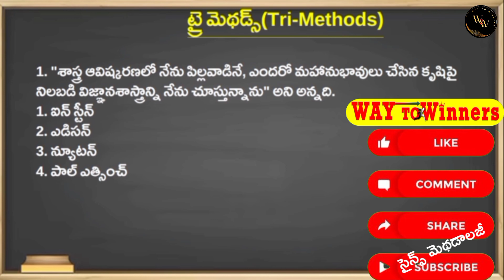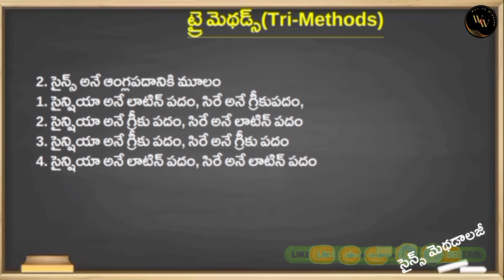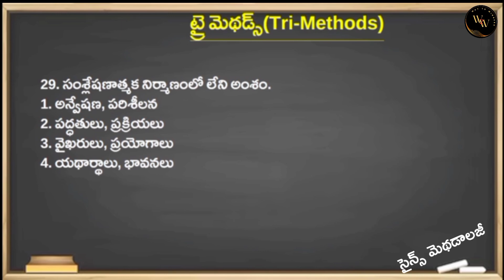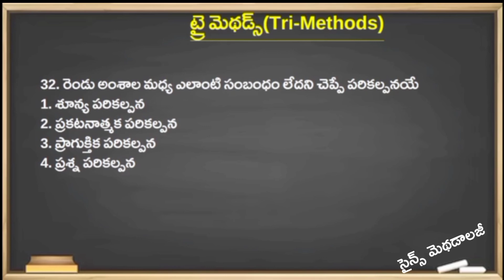సైన్స్ మెథడాలజీ| ట్రై మెథడ్స్|AP DSC 2024|SGT|SCHOOL ASSISTANT@WaytoWinners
అందరికీ నమస్కారం!
@TET మరియుDSC కు ఉపయోగపడే విదంగా చెప్పడం జరుగుతుంది.
@ప్రతీ అంశం ప్రతీ చాప్టర్ అర్దవంతంగా క్షుణ్ణంగా  చెప్పడానికి ప్రయత్నిస్తున్నాము.
@అన్నీ సబ్జెక్టులు క్షుణ్ణంగా  చెప్పడానికి తగిన ప్రణాళికలు వేస్తున్నాము.
@DSC కి ఉపయోగపడే జనరల్ నాలెడ్జ్  మరియు కరెంట్ అఫ్ఫైర్స్ కూడా చెప్పడం జరుగుతుంది.

ఆంధ్రప్రదేశ్, తెలంగాణ ప్రభుత్వ ఉద్యోగాలు, కేంద్ర ప్రభుత్వ ఉద్యోగాలకు, AP DSC, TS DSC, AP TET, TS TET, TET Cum TRT, Group-1, Group-II, Group-III, Group-IV, Gramasachivalayam, Engineering, Agriculture, EAMCET, Polycet for all Government Jobs, Entrance tests కు

• జనరల్ నాలెడ్జ్
• ఇంగ్లీష్
• రీజనింగ్
• అర్ధమెటిక్
• మోడల్ పేపర్స్
• ప్రాక్టీస్ పేపర్స్
మా చానల్ లో అందుబాటులో ఉంటాయి మరియు
• Pdf మెటీరియల్స్ అందించబడతాయి.
• మీకు నచ్చితే జాయిన్ అవ్వండి
• మీ స్నేహితులకు షేర్ చేసి మమ్మల్ని ప్రోత్సాహంచండి.